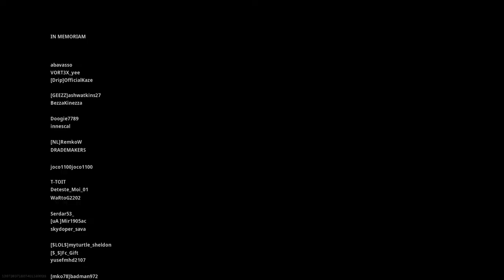Warzone Win #2 02/05/2020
Mike, John & Chris